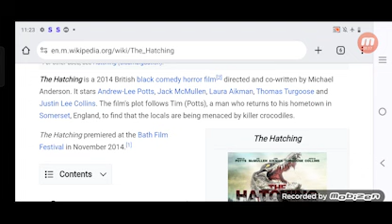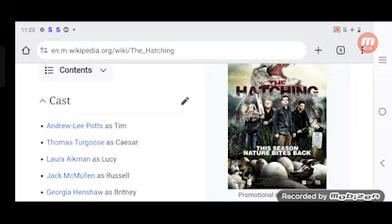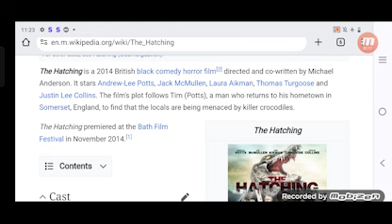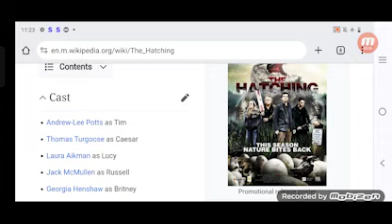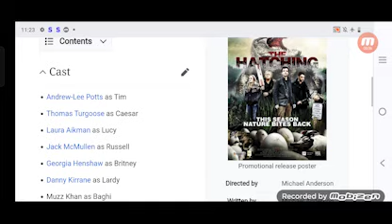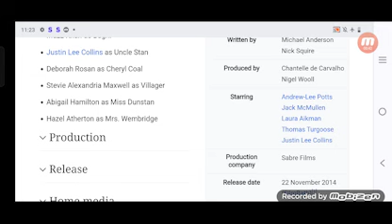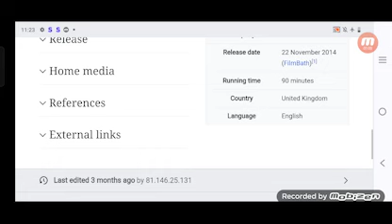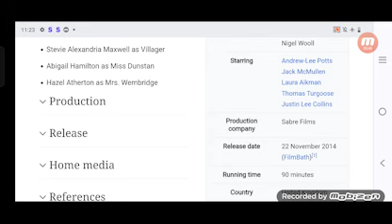The Hatching Full Movie Story Teller / Facts Explained / Hollywood Movie / Andrew-Lee Potts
In this video we will tell you Full Movie Story The Hatching.